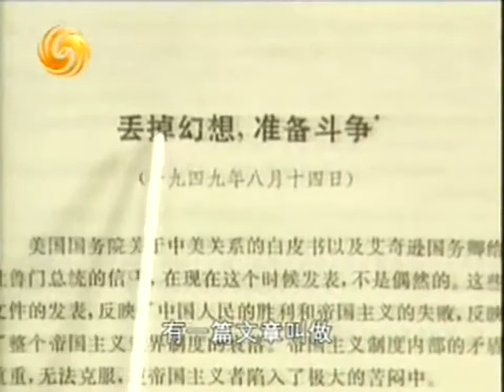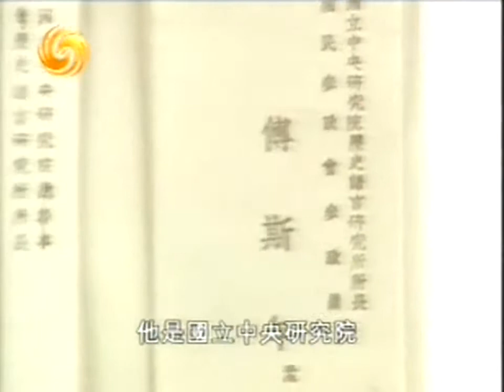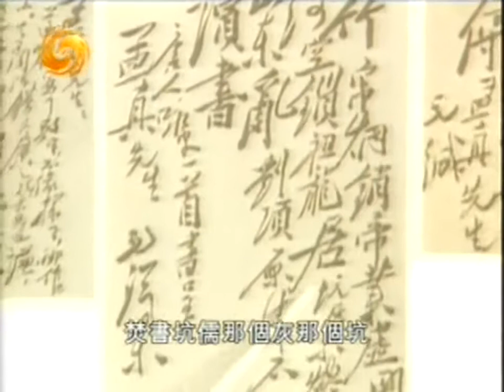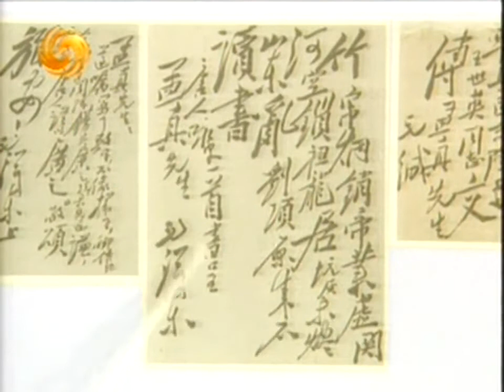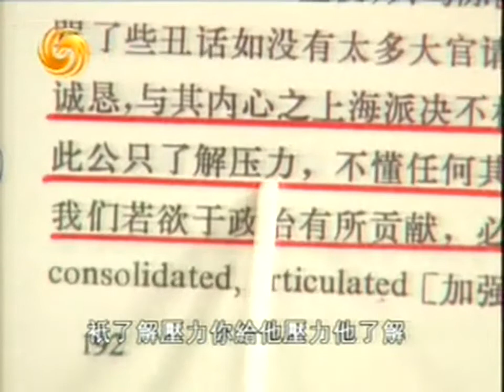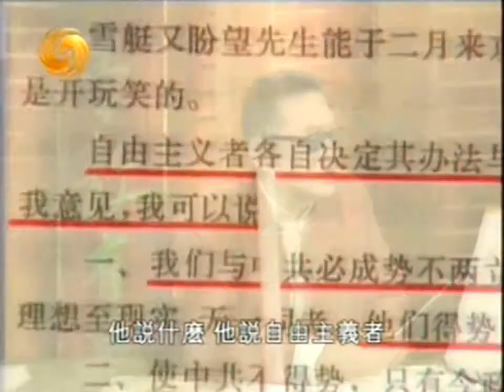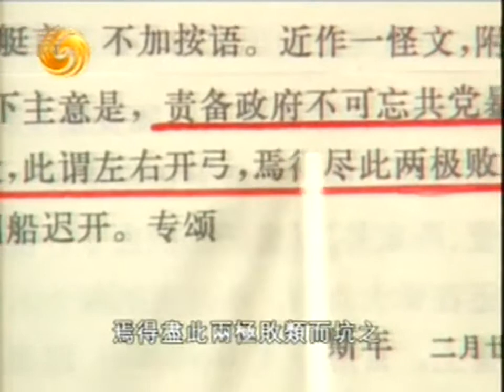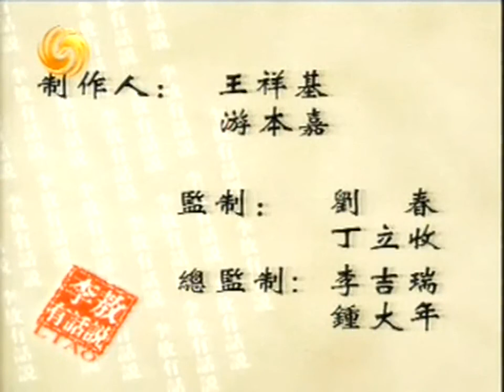李敖有話說 第140集 2004 09 17 傅斯年其人其事